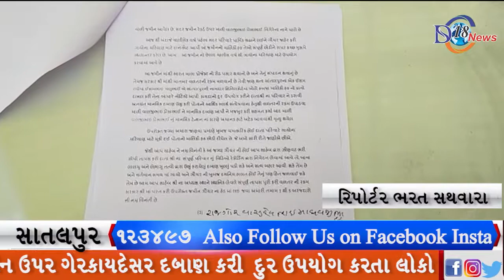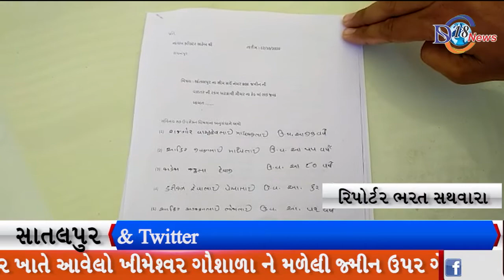સાતલપુર ખીમેશ્વર ગૌશાળાને મળેલી જમીનઉપર ગેરકાયદેસર દબાણ કરી દુર ઉપયોગ કરતા લોકોસામે આપેલ આવેદનપત્ર.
પાટણ રાધનપુર

આવેદનપત્ર

સાંતલપુર તાલુકાનાગૌ પ્રેમીઓએ આપેલ આવેદનપત્ર

સાતલપુર ખાતે આવેલો ખીમેશ્વર ગૌશાળા ને મળેલી જમીન ઉપર ગેરકાયદેસર દબાણ કરી  દુર ઉપયોગ કરતા લોકો સામે આપેલ આવેદનપત્ર.

પાટણ જિલ્લાના સાંતલપુર ખાતે આવેલી ગૌશાળા ના મંજૂર થયેલા ભારત માલા પ્રોજેક્ટ નો રોડ પસાર થવાનો છે તેને લઈને સાંતલપુર ખાતે આવેલી ખીમેશ્વર ગૌશાળા ને મળેલ દાન મા જમીનમાંથી ભારત માલા પ્રોજેક્ટનો રોડ પસાર થતો હોય ત્યારે આ જમીન સંપાદન કરી ને સાંતલપુર ગૌશાળાને વળતર આપવામાં આવે તેવી માંગણી સાથે આવેદનપત્ર આપવામાં આવ્યું અને અમુક લોકો દ્વારા  આ જમીન ઉપર દબાણ કરી વળતર ની રકમ પડાવી લેવા નાટક બાજી શરૂ કરી હવન માં હાટકા નાખવાની કામગીરી કરવામાં આવી રહી છે ત્યારે આવા લોકો ખોટી રીતે કાયદા ને સરણે જઈને ખોટી રીતે ગૌશાળા ને મળતી રકમ હડપ કરી જવાની ભાવનાથી આવા લોકો ખોટી રીતે કાગળ કરી પૈસા પડાવી લેવાની કોશિશ કરી રહ્યા છે ત્યારે સાતલપુર તાલુકા ના અને  ગ્રામ્ય ના દરેક સમાજના લોકોની માગણી ઉઠવા પામી છે કે આ જગ્યા એક પરિવારે સાતલપુર ખાતે આવેલી ખીમેશ્વર ગૌશાળાને દાનમાં આપેલી છે તો જે ભારત માલા રોડ માં જતી જમીનની વળતર ખીમેશ્વર ગૌશાળાને આપવામાં આવે તેવી માગણી ઉઠવા પામી છે અને ગેરકાયદેસર ગૌચરની જમીન ઉપર કબજો કરતા લોકો સામે કાર્યવાહી કરવાની માગણી કરવામાં આવી છે અને આ જમીનના મૂળ માલિક પણ જણાવી રહ્યા છે મારી જમીનને ગૌશાળાને આપેલી છે તો તેનુ વળતર ગૌશાળા ને મળવું જોઈએ તેવી માગણી સાથે આજરોજ રાધનપુર નાયબ કલેકટર સાહેબ  ડી બી ટાંક સાહેબ શ્રી ને આવેદનપત્ર આપવામાં આવ્યું

બાઇટ કનુભાઈ  રાજગોર

બાઇટ  પ્રકાશભાઈ   દક્ષિણ
 રિપોર્ટર ભરત સથવારા પાટણ